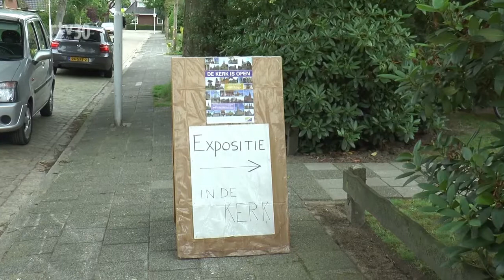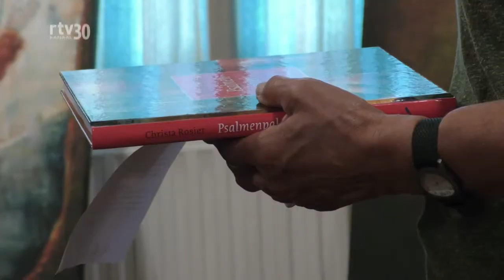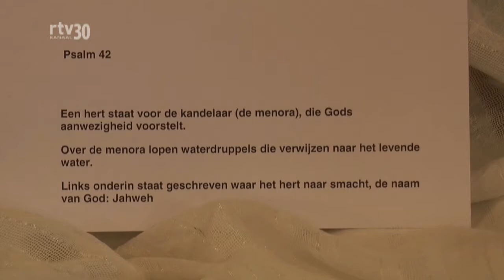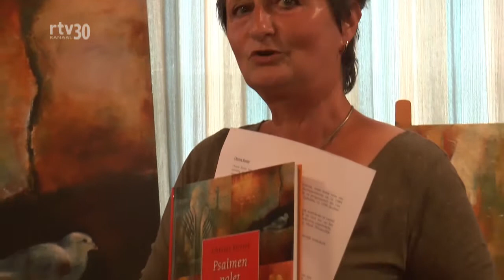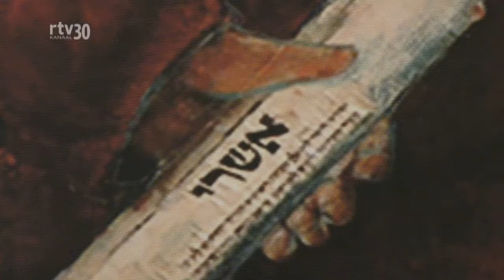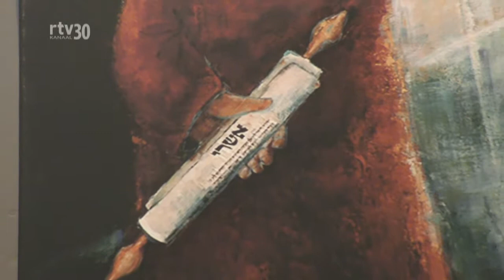Schilderijen DG Buitenpost montage 2017 08 01